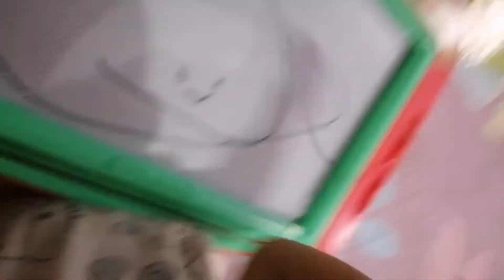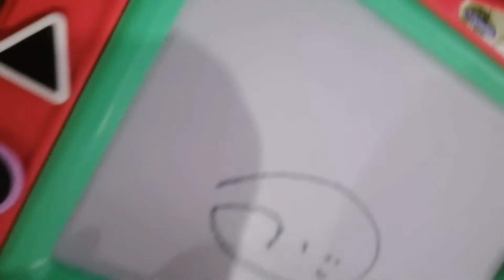BABY PERL'S DRAWING SKILLS AT 2 YEARS OLD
Perl can draw basic smileys with the use of pen and shape stamp kineme. 😁🤣